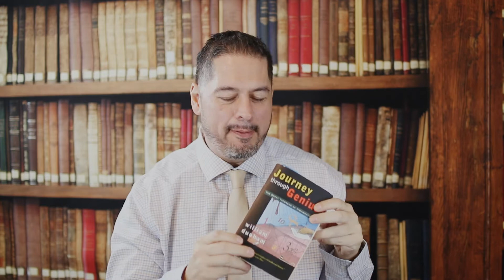William Dunham, PhD: Author and Mathematics Historian.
William Dunham, PhD, author and mathematics historian, shares his story.  He shares insights into the creative process as an author.  William Dunham recounts several fascinating and beautiful episodes from the history of mathematics.  William Dunham is the author of my favorite history of mathematics textbook:  Journey Through Genius.  He has authored at least four books on the history of mathematics, and has authored many papers.  He has won many awards for his writings and presentations.  Thumbnail Credit:  Eridani Alcantar, coach at Wisdom High School in Houston, Texas.